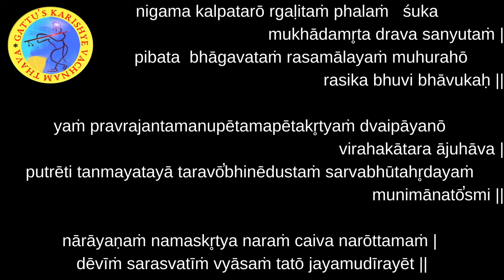Bhagavatam - Day 137 - English